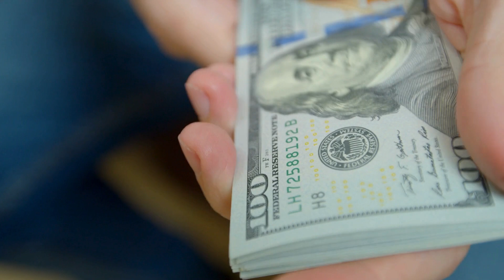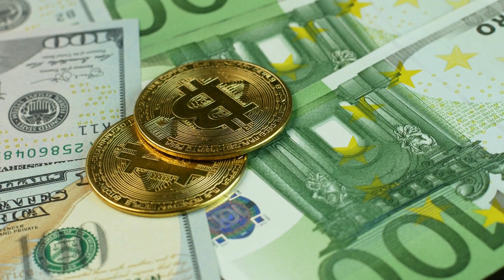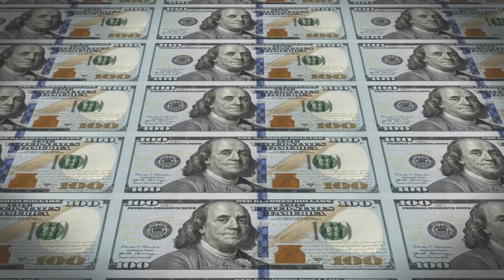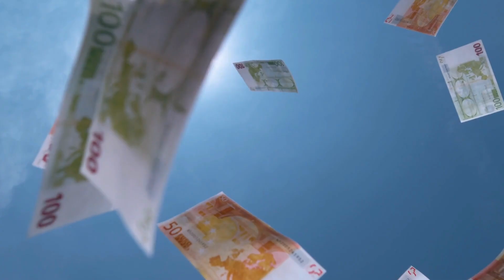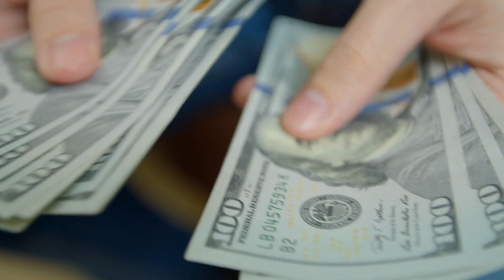Yo Soy Riqueza: Afirmaciones Poderosas para la Abundancia y el Éxito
Descubre cómo las afirmaciones 'Yo Soy' pueden transformar tu vida financiera y atraer abundancia ilimitada. En este video, aprenderás afirmaciones específicas para sentirte y convertirte en un millonario, llenando tu vida de prosperidad y riqueza. ¡Empieza a manifestar tus sueños hoy mismo!

Te invito a realizar mi taller de manifestación

Un taller transformador diseñado para proporcionarte las herramientas y estrategias necesarias para superar tus creencias limitantes, hackear tus pensamientos y crear la vida próspera que mereces. Consta de 4 lecciones fundamentales que te guiarán paso a paso hacia tu objetivo de manifestar abundancia.

¡Descarga mi Oráculo de Agradecimiento!

Transforma tu año con gratitud. He creado un pack especial de 366 tarjetas de agradecimiento para que puedas empezar cada día con una actitud positiva y agradecida. ¡Es el complemento perfecto para tus afirmaciones diarias! Descárgalo ahora y comienza a cultivar una vida llena de gratitud y manifestaciones positivas.

¡Descarga tu Pack de Audios para Reprogramar tu Subconsciente hacia la Abundancia y Prosperidad!

¿Estás listo para manifestar toda la abundancia y prosperidad que deseas en tu vida? Hemos creado un pack exclusivo de audios para reprogramar tu subconsciente y ayudarte a atraer el dinero y la prosperidad que mereces. Descárgalo ahora y comienza a transformar tu mente para alcanzar tus metas financieras.